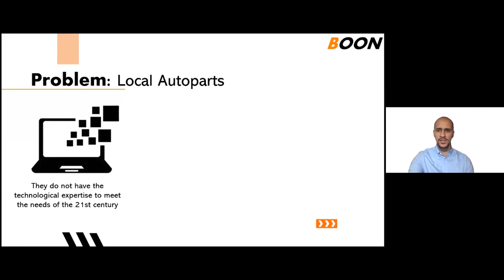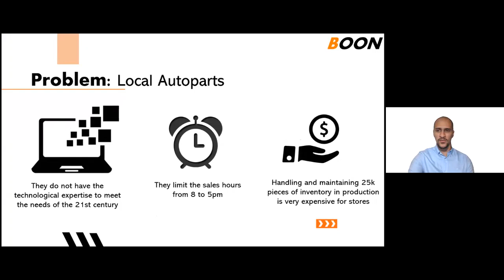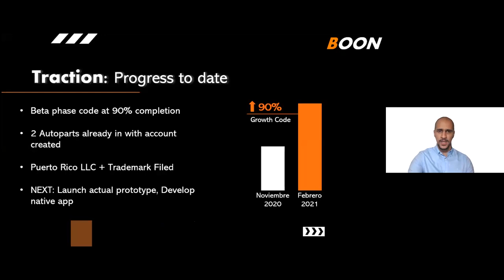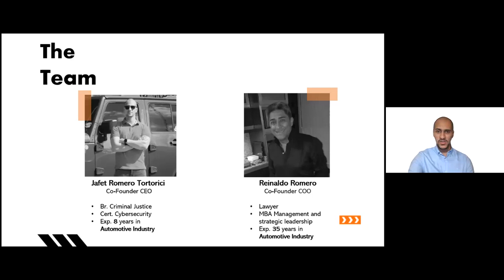Boon Auto Parts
BOON streamlines the process of buying car parts and accessories. We connect users with local auto parts stores in real-time so they get the parts they need based on their budget, while empowering the local auto part store with the right technological tools to get online exposure and meet the demands of their customers.